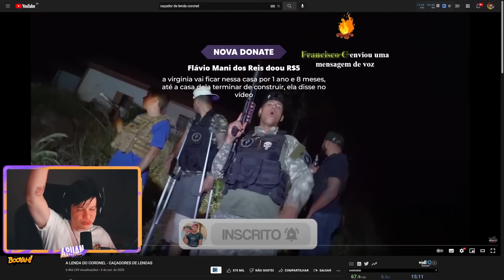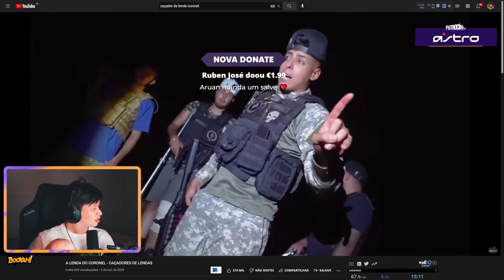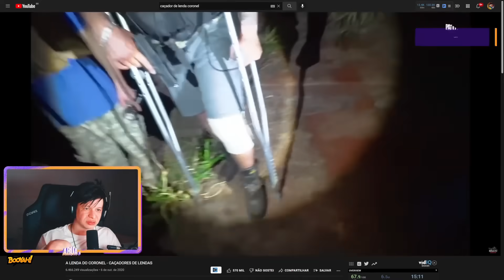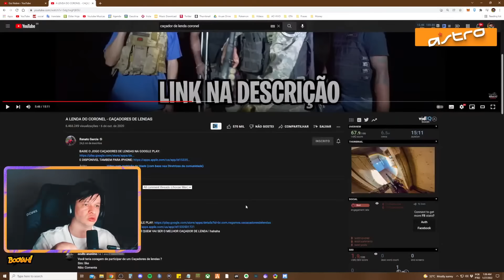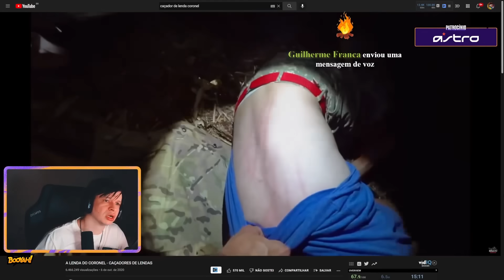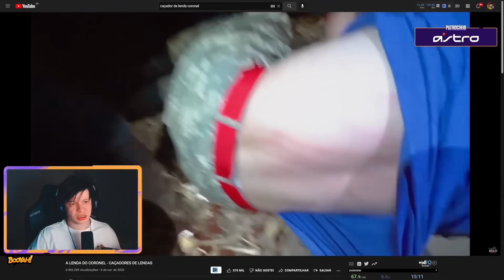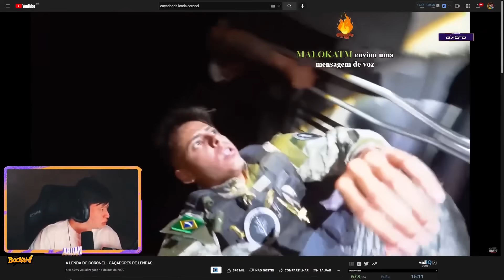ARUAN REAGE A A LENDA DO CORONEL - CAÇADORES DE LENDAS (RENATO GARCIA) - Cortes do Aruan